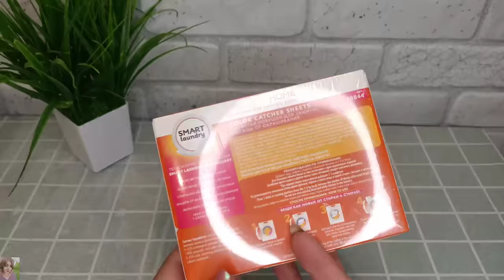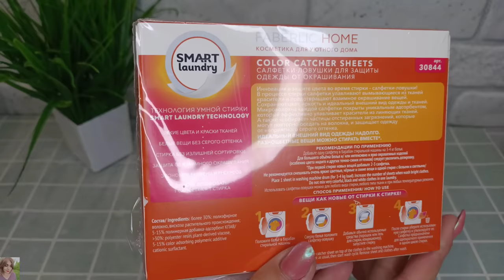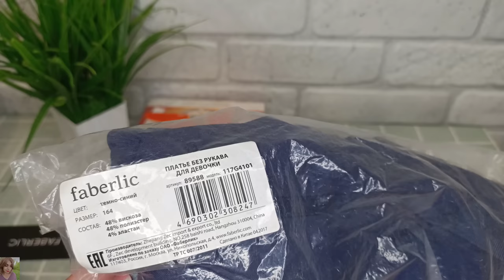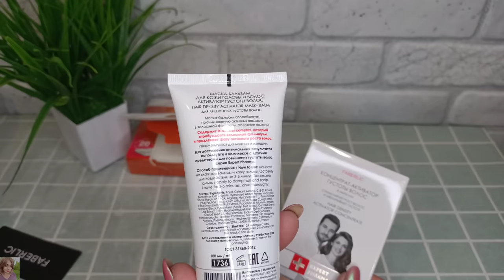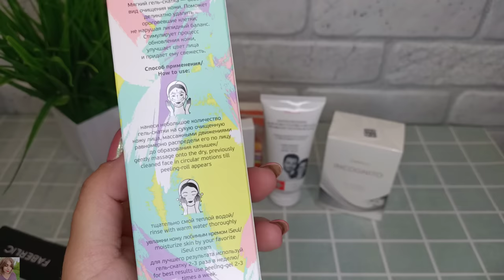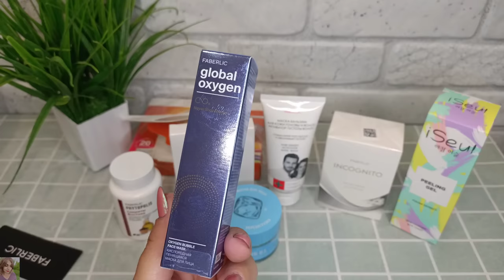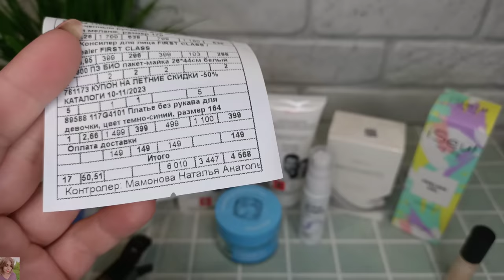❤️ FABERLIC ЕЩЕ ОДИН КЛАССНЫЙ ЗАКАЗ 🤩 ОДЕЖДА С РАСПРОДАЖИ / САМЫЕ РАБОТАЮЩИЕ МАСКИ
ВСЕМ ПРИВЕТ!!!
В этом видео вместе с вами распакуем заказ в компании ФАБЕРЛИК по 10 каталогу, одежда с распродажи, платья за копейки 😱 любимы работающие маски и многое другое!